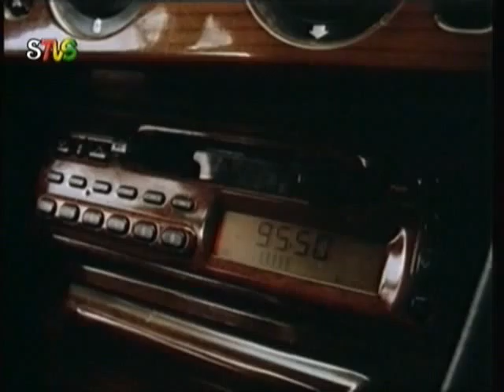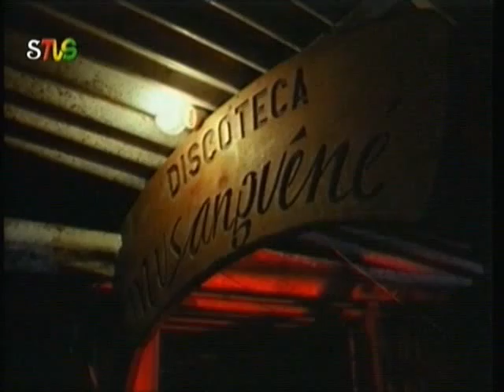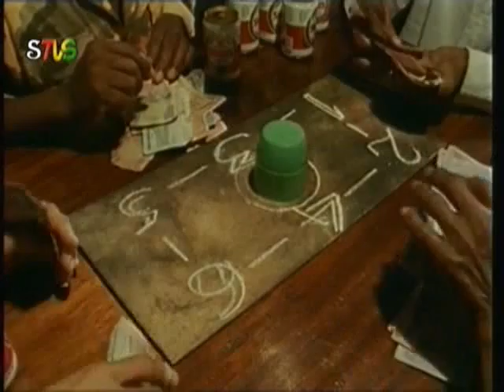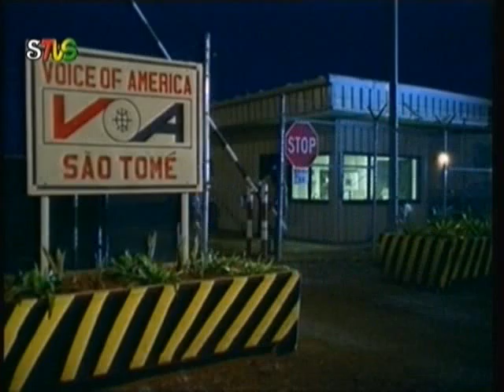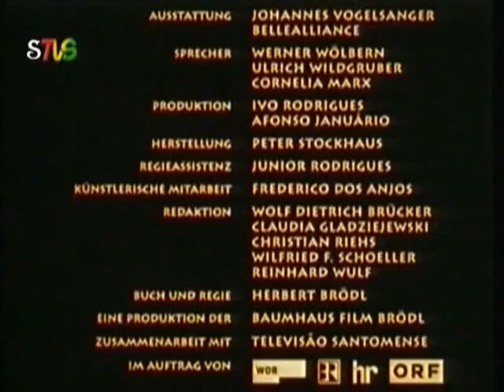DOCUMENTARIO STP BUTER